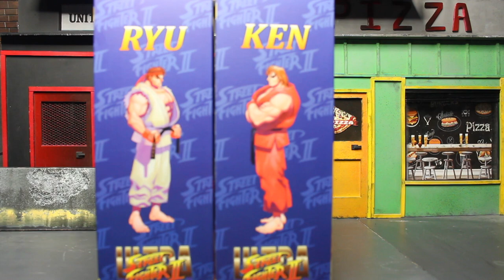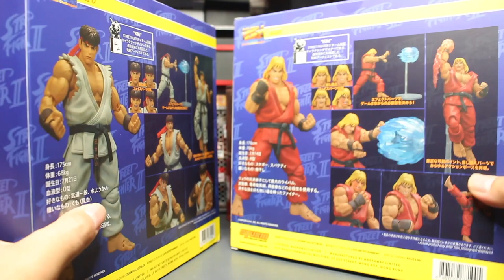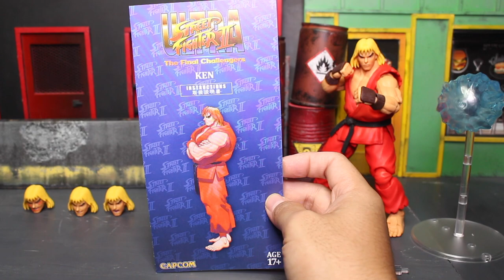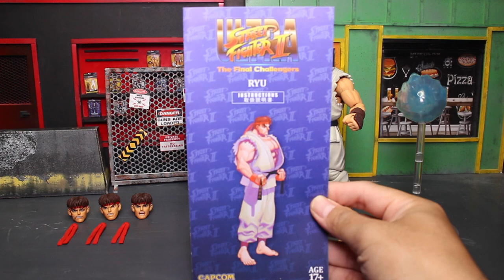รีวิว RYU และ KEN จาก Storm Collectibles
จัดเต็มทีเดียวสองตัวครับ เปิดไลน์กันไปเลย 5555